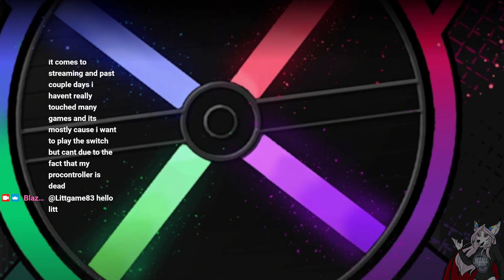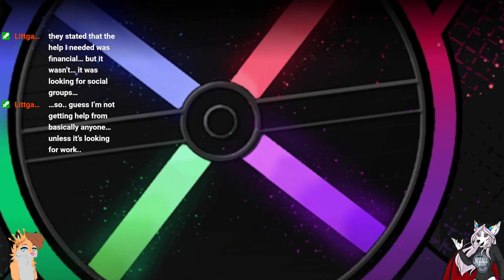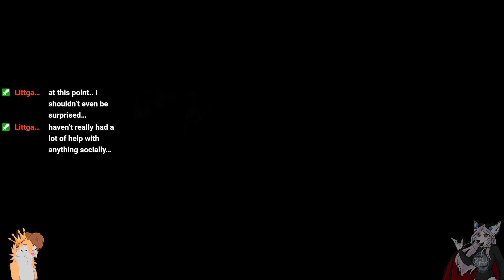DA:O cause i feel like suffering